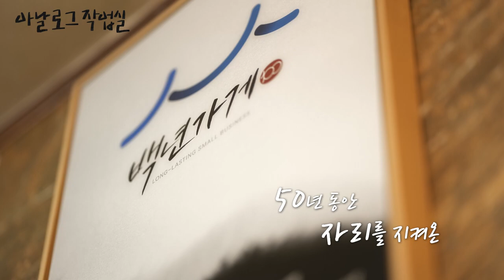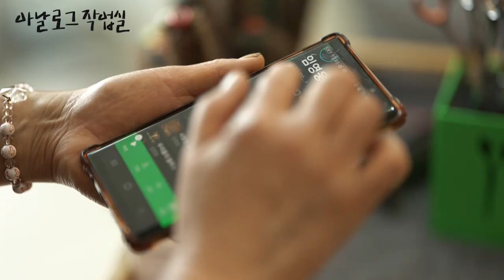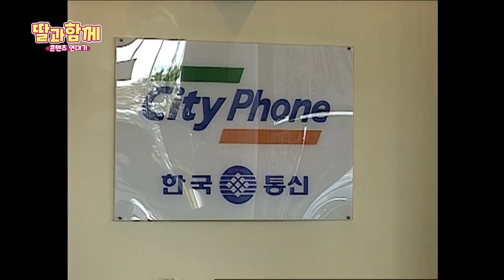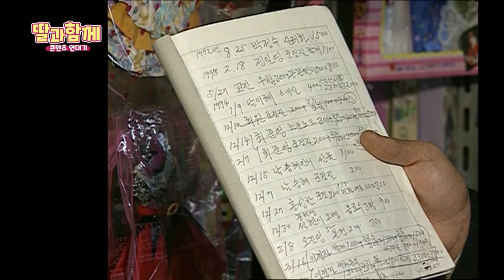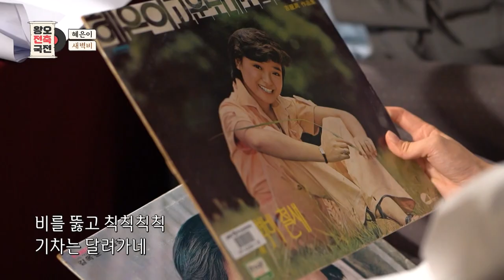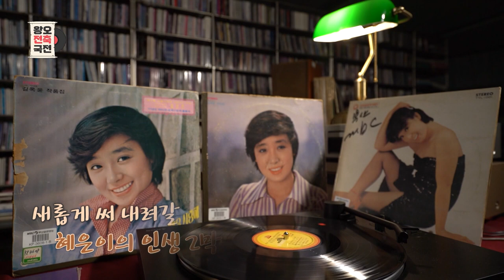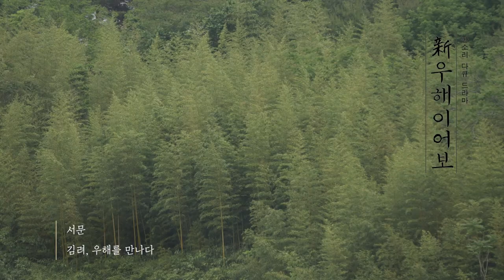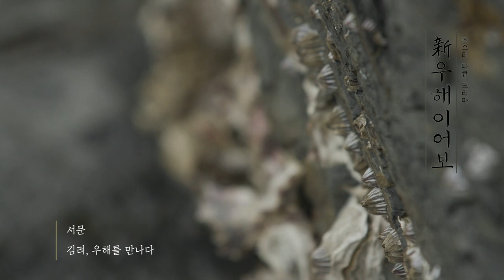[모두의 티비] 6월 25일 전체방송 다시보기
아날로그 작업실 "EP.9 보물같은 터전, 나의 작업실(이복자 미용장인 편)"

딸과함께 "콘텐츠 연대기 1화"

왕오전축국전 "혜은이 2탄(특별손님:백수정)"

모두의 스토리 "서핑 이야기"

판소리 다큐드라마 신 우해이어보 "서문-김려, 우해를 만나다"